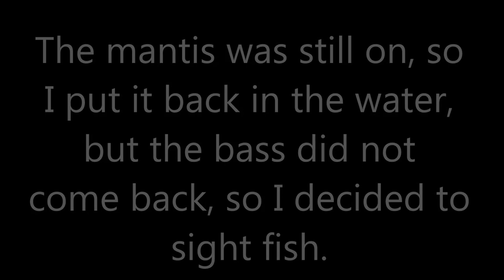Fishing With a Praying Mantis!?!?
In this video I try to catch bass on a praying mantis!

Gear used:
Action camera:
Chest mount pack